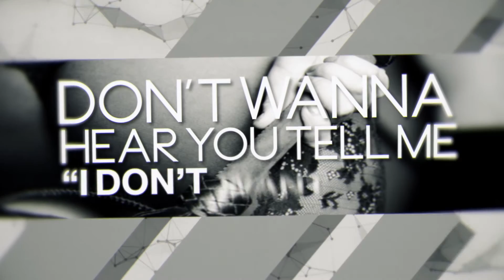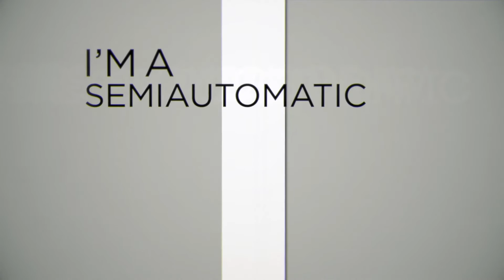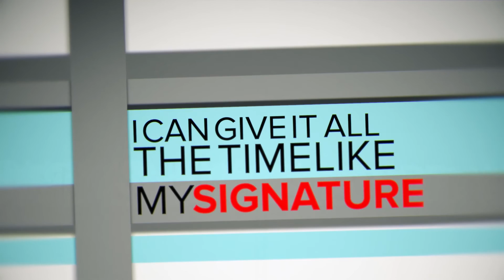PRIZMA - Signature (Official Lyric Video)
Pick up "Signature" on iTunes,  Apple Music, Spotify, Google Play, and all other digital retailers!